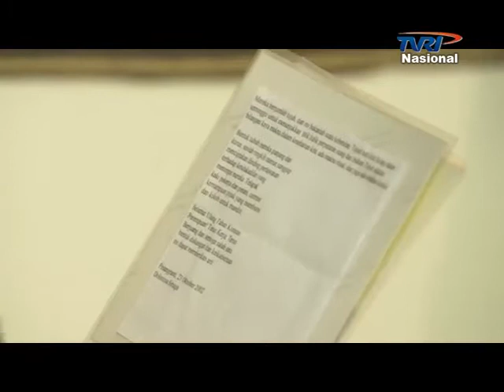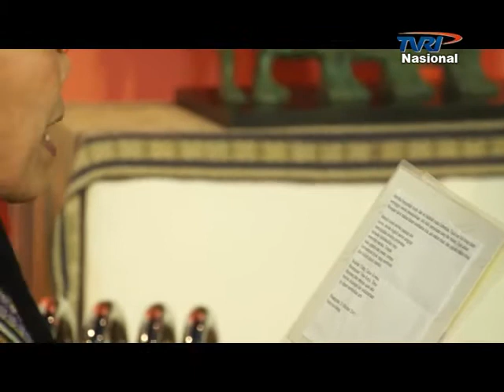Swara Indonesia Edisi 7 Swara Perupa Indonesia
Dalam Episode kali ini kita menghadirkan dua orang tamu yang berdedikasi dalam menggeluti profesinya sebagai pekerja seni. Mereka membuat Indonesia bangga dengan karya karyanya, maka sangat pantas kalau kita mengaanggap mereka adalah orang besar dengan karya karya besar.
Dolorosa Sinaga, Perempuan kelahiran Sibolga Sumatera Utara, seorang pemahat juga menjadi dosen d IKJ.
Astari Rasjid, adalah seorang pelukis kelahiran Jakarta, Karyanya banyak bicara tentang persoalan perempuan, khususnya isu ketidakadilan &
ketidaksetaraan gender dalam tradisi Jawa masa kini. Lukisan-lukisannya banyak
memadukan kolase media ragam serta mengandung perpaduan humor, kemarahan, dan
kritik, seperti gambaran sosok perempuan yang bersikap acuh atau gagah di dalam
sistem feodal Jawa. Seluruh lukisan Astari menampilkan perempuan tidak dalam
stereotipe.